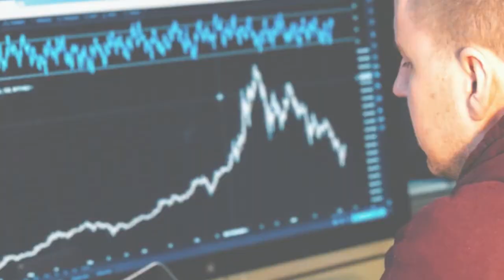Bourse: les leçons du lundi noir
Les marchés financiers de la planète ont trébuché sévèrement, lundi, sur une dégringolade des prix du baril de pétrole. Malgré un regain par la suite, des observateurs craignent un effet à plus long terme de ce «lundi noir» sur l’économie du Canada et du reste du monde. En entrevue à ICI Radio-Canada Première, Pierre-Olivier Langevin, gestionnaire de portefeuille chez Medici, explique pourquoi il n’y a pas lieu de paniquer.